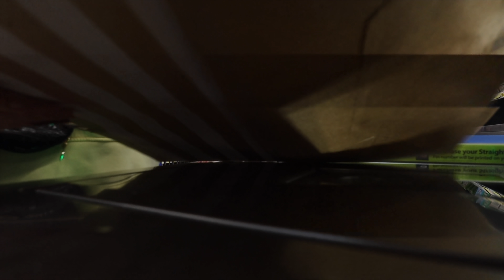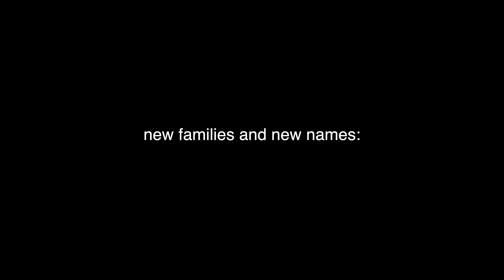PUPPY GO HOME VLOG *EMOTIONAL*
HEY GUYS! thank you for tuning in! We love and appreciate every single one of you!

Tri City Cycle Loveland
Tri City Auto Gallery